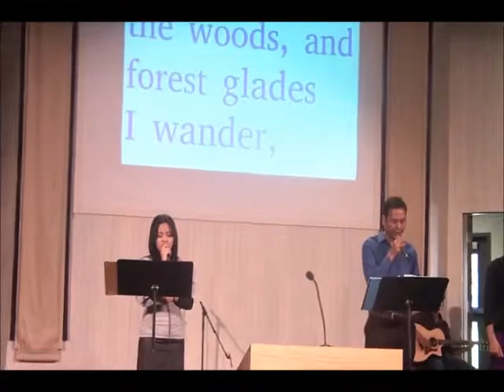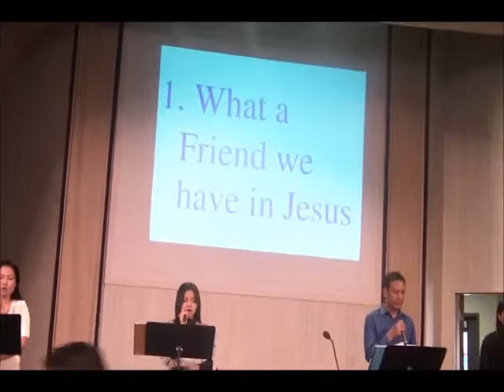Chin Burmese Believer Church,Praise Worship 2012